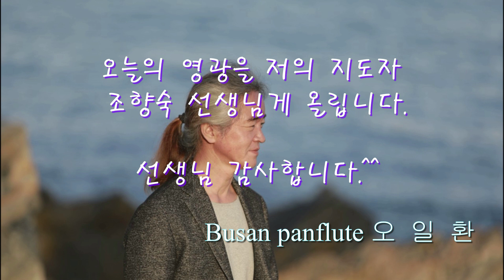Delilah 오일환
서울 팬플룻 오케스트라에서 주최하고 콘도르팬플룻 악기사에서 후원한
"제 1 회 비대면 전국 Pan contest" 에서 "솔아 솔아 푸르른 솔아" 를 연주하여
1등 수상을 했습니다.
앵콜송을 한곡 올려달라는 명을 받들어 톰존스의 팝 가운데 Delilah를 연주 해봅니다.
 동안 귀 기울여 주시고 아껴 주셨던 제 구독자 여러분께 정말 감사하다는 말씀 드리면서 저에겐 여러분들의 경청이 아주 큰 힘이었습니다.
앞으로도 열심히 하겠습니다.
아울러 팬플룻에 서글펐던 제가  오늘의 영광이 있기까지 지도해주신
저의 선생님 조향숙선생님께도 이 영광과 깊은 감사의 인사 드립니다.
선생님 감사하고요 늘 열심히 하는 제자가 되겠습니다.^^